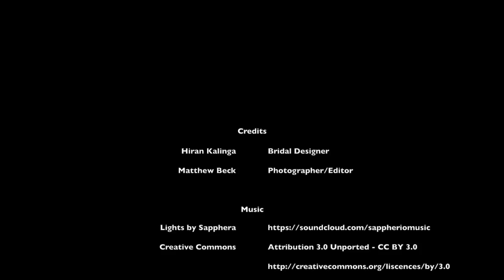Bridal Dressing Teshani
Dressing of bride to be in a traditional Sri Lankan Kandian Saree by Hiran Kalinga from Bridal Loft by Hiran Kalinga
14/08/2018